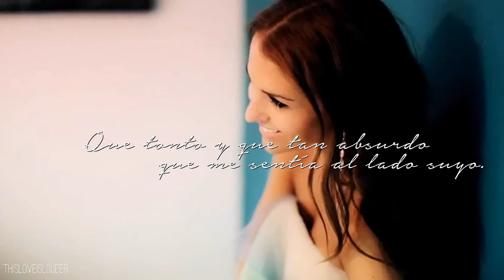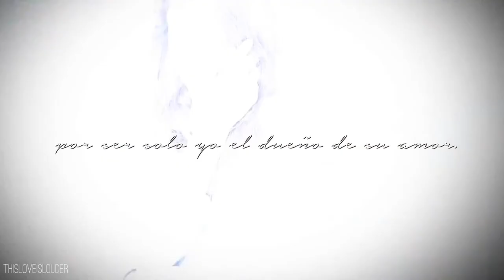David Bustamante & Paula Echevarría | Me moría por ella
Puedes verlo en HD-1080p con mejor calidad :)

Me encantan. No se me acaban las ideas para editar de estos dos. Este al final ha quedado más corto de lo que pensaba pero me gusta así. Espero que a vosotros también.